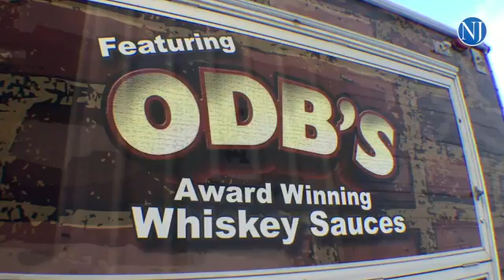VIDEO: Women's wrestling league star Jessie Kresa shows some of her moves and her Meat & Greet food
VIDEO: Women's wrestling league star Jessie Kresa shows some of her moves and her Meat & Greet food truck

By: Lola Gomez - Lola Gómez is a Daytona Beach based photojournalist. She was born and grew up in Caracas, Venezuela where she graduated from Universidad Santa María with a Bachelor of Science in Business Administration. She build a career working for private and government entities in Venezuela for more than 10 years. In 2009, she moved to the United States to pursue a career in photojournalism, her true passion. In 2013, she graduated with high honors from the Southeast Center for Photographic Studies in Daytona Beach, FL with an Associate of Photographic Technology.

Since then, she has worked for publications such as the Orlando Sentinel and the Daytona Beach News-Journal where she strengthened her photojournalistic skills covering local news, including major sport events as Daytona 500 and NBA games.

Her series My Heart Back Home  awarded Silver in Domestic Picture Story category in the 68th College Photographer of the Year (CPOY). This series also won the Army and Air Force Exchange Service’s Homeward Bound photo and video contest in 2014, and her work has been exhibited at the Southeast Museum of Photography in Daytona Beach, FL.

Currently, she is a photojournalist at the Daytona Beach News-Journal, and pursuing a Bachelor degree in Journalism at the University of Central Florida (UCF). More importantly, she is leading her career towards humanitarian and social photojournalism.